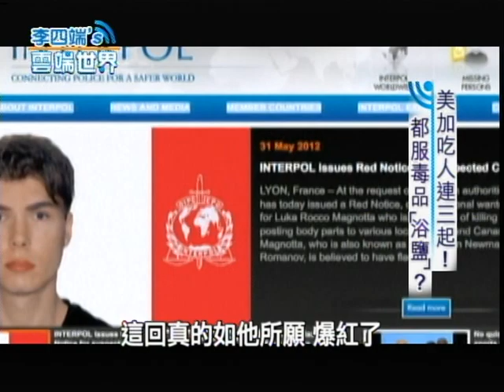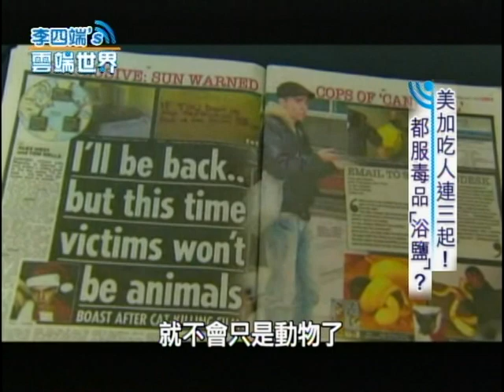【李四端的雲端世界】2012/06/09 美加吃人連三起! 都服毒品"浴鹽"嗎